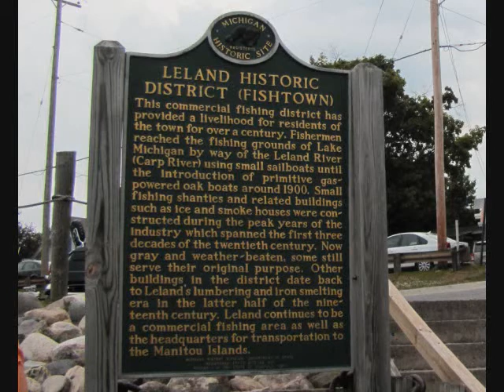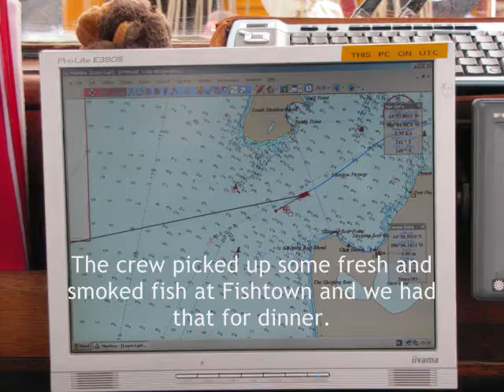Sailing Lake Michigan at Leland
Sailing Ship Bark Europa Anchoring  at  Leland Michigan, going ashore to  Fishtown, near Sleeping Bear Dunes; got some smoked and fresh fish for a big feast  on board.